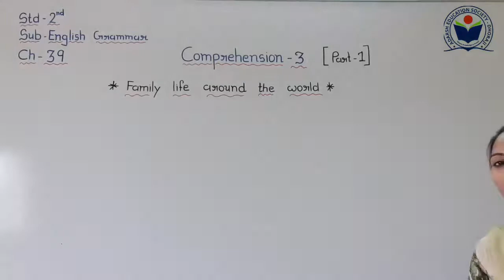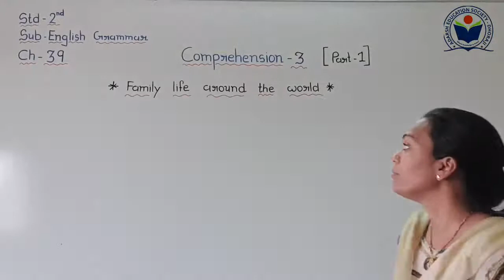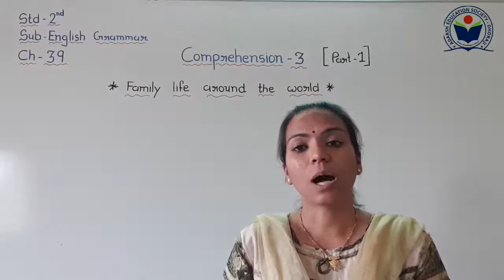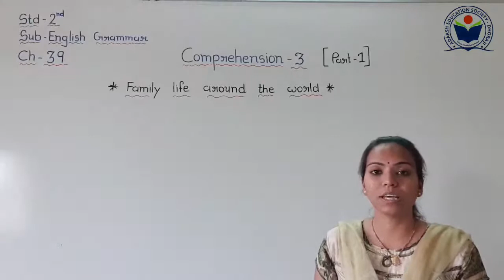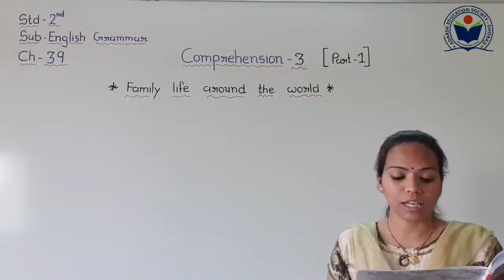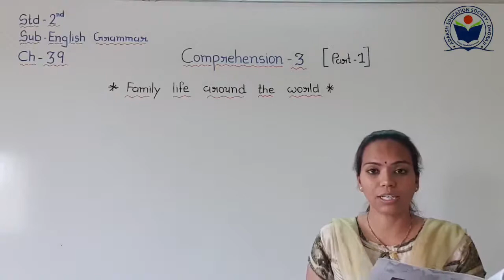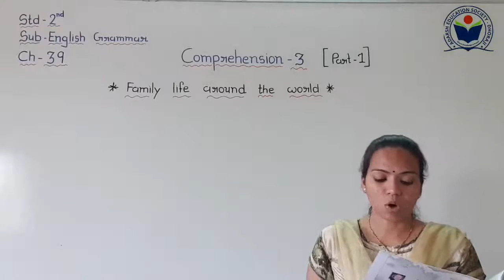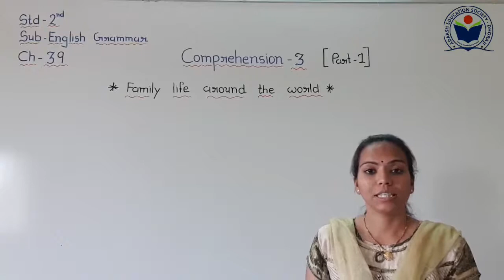Std 2 Sub Eng Gra Ch 39 Comprehension 3 Part 1